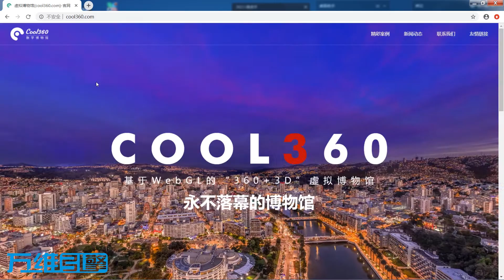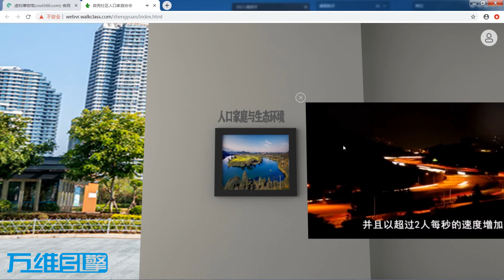VR museum of world population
This video shows the VR museum of world population problem which developed independently by our company